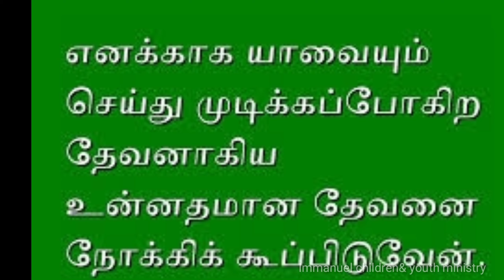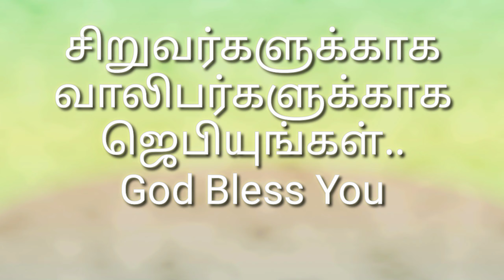இன்றைய வேத தியானம் | உன்னதமான தேவனை நோக்கி கூப்பிடுங்கள் | யாவையும் செய்து முடிப்பார் | 03:11:2020